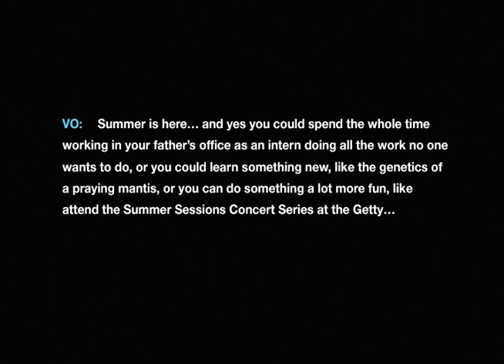Q3.7 Getty Center Creative Samples.mov